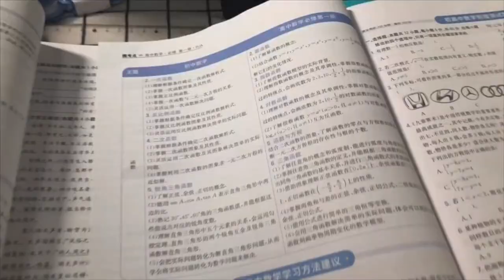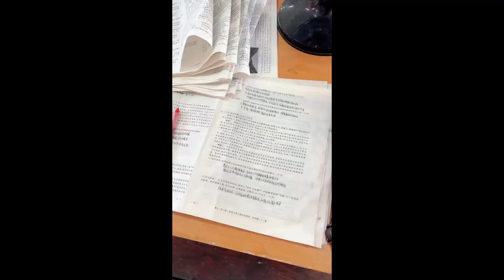[Study Account]#17 |THPTQG 2022 | Động lực học tập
Đôi lúc bạn đối mặt với khó khăn không phải vì bạn làm điều gì đó sai mà bởi vì bạn đang đi đúng hướng.💪